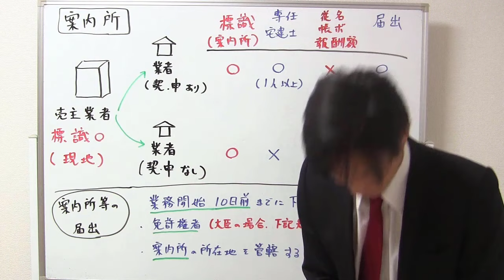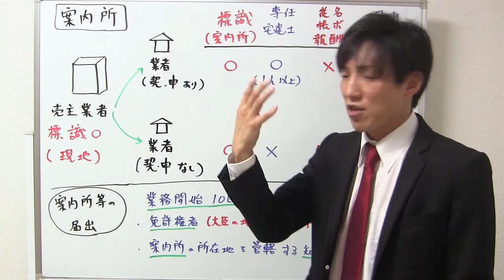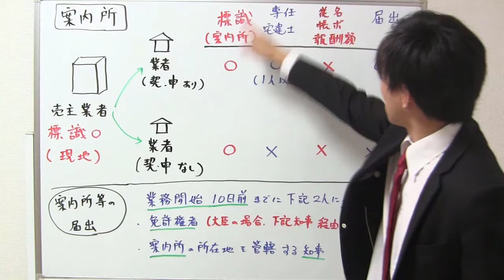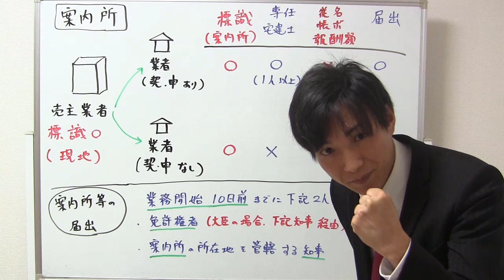【宅建】案内所の基本知識